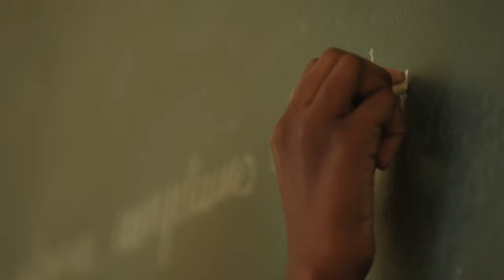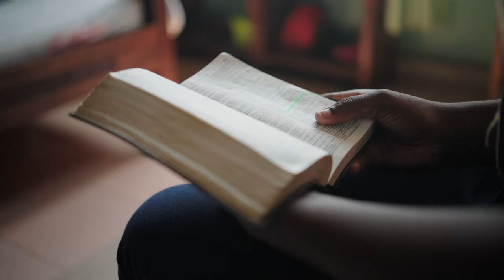L'école Saint Joseph de Makabandilou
En 2015, je travaillais sur mon premier ouvrage, « Genre et développement en république du Congo ». Mes recherches me menaient à ce constat : il existait une forte déperdition scolaire pour les jeunes filles à la fin du cycle secondaire. Elles étaient trop peu nombreuses à envisager des études supérieures.

À la même période, je faisais la connaissance des sœurs Marie-Christine et Lily de la communauté de sœurs de Saint Joseph. Je décidais alors de les accompagner dans leur projet, celui de bâtir une école à Oyo.

Aujourd’hui, en 2023, l’école catholique Saint Joseph de Makabandilou accueille sa première promotion d’élèves de terminal. Et l’école connait un taux de réussite de 100% aux épreuves du brevet et du CEP depuis sa création il y a bientôt 10 ans.

Mais les soeurs Marie-Christine et Lily souhaitent aujourd’hui relever un nouveau défi, ou plutôt elles ont un besoin qui leur permettrait d’assurer l’éducation des jeunes : obtenir plus de livres pour la bibliothèque de l’école, du matériel pour le laboratoire de physique - chimie - biologie, ainsi que des ordinateurs pour la salle d’informatique.

Alors, si vous souhaitez faire partie de ses généreux donateurs, soucieux de l’avenir de ces jeunes filles, n’hésitez pas à vous manifester auprès de la fondation Sounga, au 1022 rue Ndouo, Plateaux des 15 ans, Brazzaville 🙏🏾